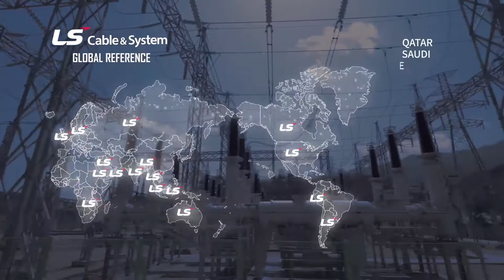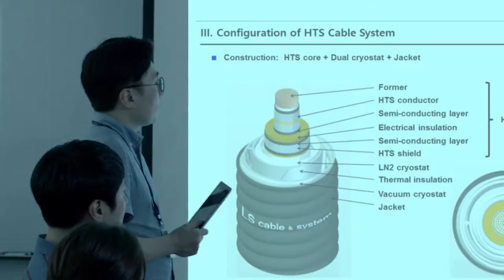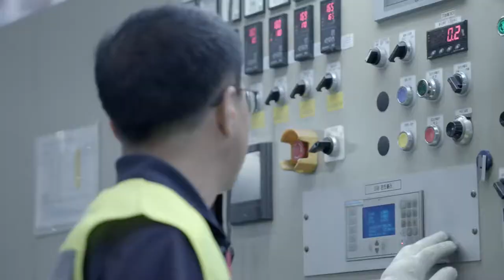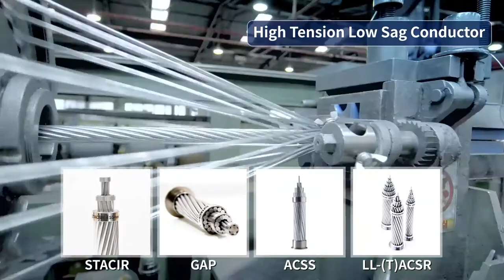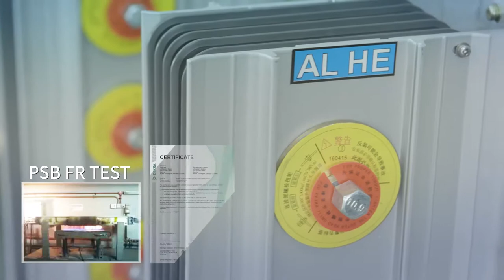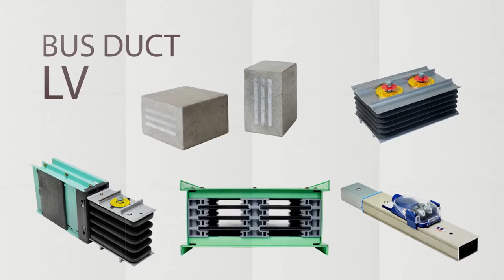LS Cable & System Extra high Voltage, Distribution Cable (Spanish Ver.2020)